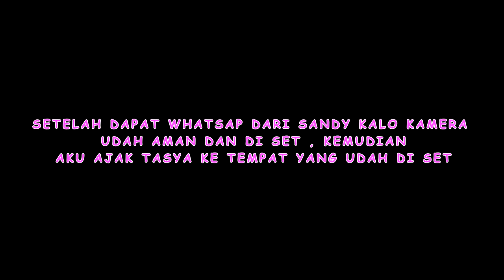PAMIT KELUAR KOTA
SEDIH BANGET GUYS  MAU DI TINGGAL